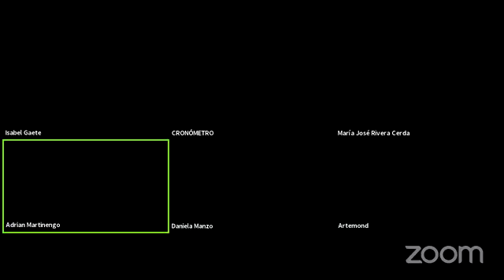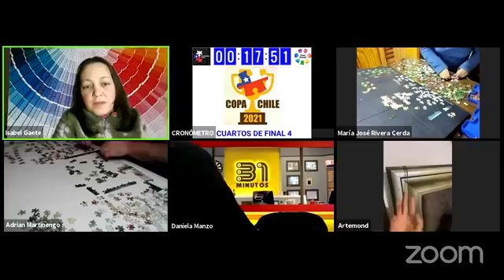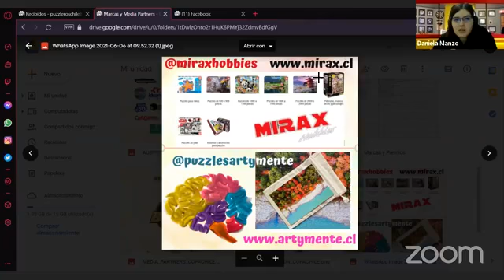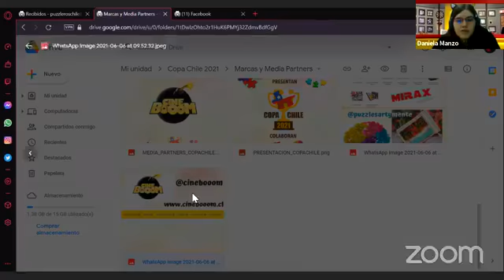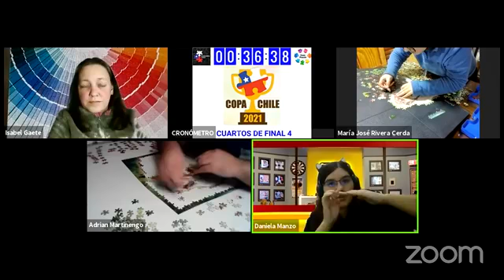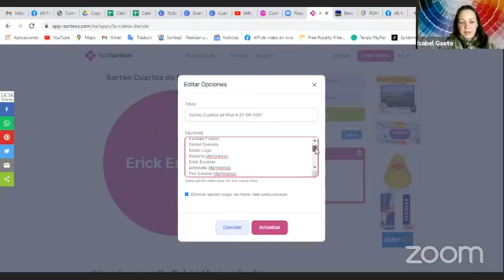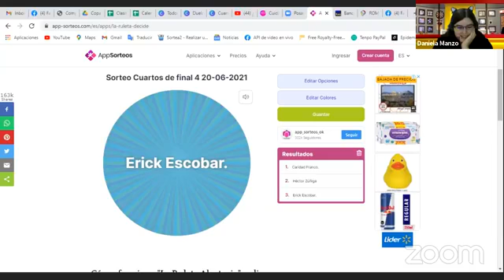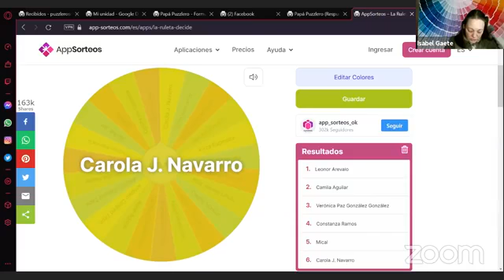Cuartos de final 4 - Copa Chile 2021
Último duelo de cuartos de final donde conoceremos el nombre del cuarto semifinalista

20/06/2021

María José Rivera y Adrián Lugo se enfrentan armando el puzzle "Great Friendship" de Castorland